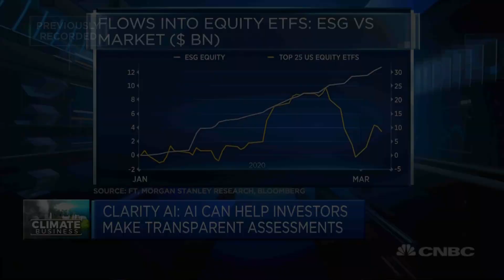Covid-19 pandemic has accelerated ESG investing trend: CEO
Rebeca Minguela, founder and CEO of Clarity AI, discusses the rising demand for ESG tracking and monitoring and the impact of the Covid-19 pandemic on that trend.